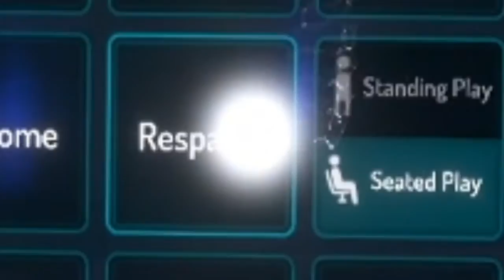BOTW In VRChat! | VRChat #3 (w/FriendA19)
Squad:
FriendA19 - Danny